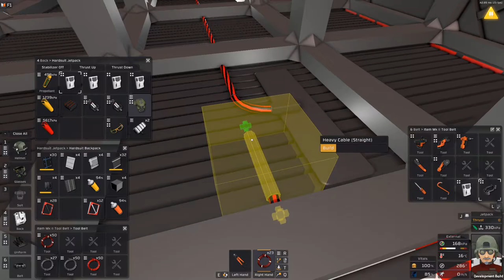Stationeers S 03 EP 057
Let me know what you did or did not like in the video.